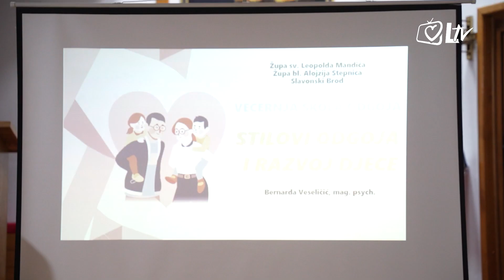Pregled dana - Tribine za roditelje djece predškolske dobi: "Večernja škola odgoja"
U Slavonskom Brodu pokrenut je niz tribina za roditelje djece predškolske dobi pod nazivom “Večernja škola odgoja”. Predavanja se održavaju svake prve i treće nedjelje u mjesecu, naizmjenično u župama sv. Leopolda Mandića i bl. Alojzija Stepinca.